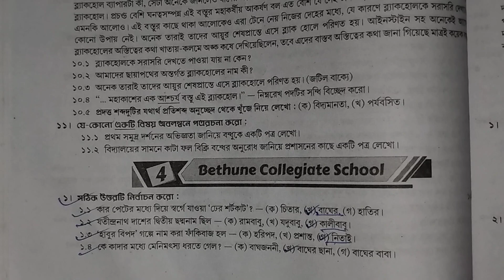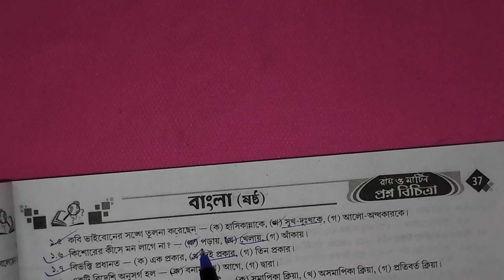Class 6 proshno bichitra 2024 /bengali/3rd unit test/model -4/page 36#raymartin